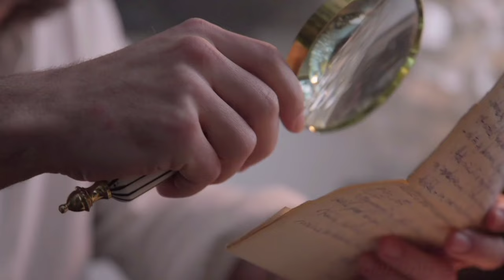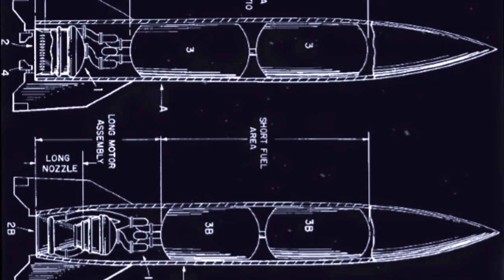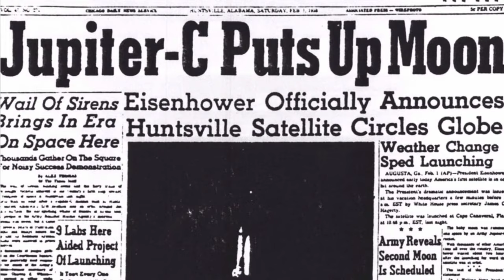Operation Paperclip: German Scientists Recruited by the U.S.